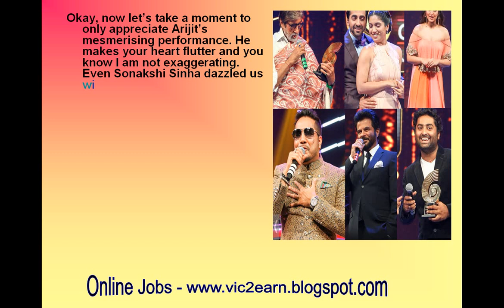GIMA Awards 2016: Musical stars Yo Yo Honey and Arijit make it a magical night to remember!-review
GIMA Awards 2016: Musical stars Yo Yo Honey and Arijit Singh make it a magical night to remember!
It was a mad musical event!
The sixth edition of  the Global Indian Music Academy 2016 was telecast on Colors today and it totally livened up our sunday!
The event was hosted by Ayushmann Khurrana who honestly seemed to be enjoying himself. And that’s why we enjoyed seeing him on stage too. While awards were been given away to incredible musicians across various categories, we were left enthralled by musical performances from some of the best singers, musicians, composers, bands. Honestly, what more do you want on a sunday afternoon than listening to Arijit leaving you in a daze, and Yo Yo honey singh make you groove and Meet Brothers getting you to dance! There were some funny moments too when a Sonam look alike came on stage and left us in splits. When Ayushmann and Arjun Kapoor interacted with the audience, they obviously had everyone cracking up with their jokes. Okay, now let’s take a moment to only appreciate Arijit’s mesmerising performance. He makes your heart flutter and you know I am not exaggerating. Even Sonakshi Sinha dazzled us with her performance to this year’s most popular songs. The parody was too cool.
Now no musical event is complete without the mention of rockstars like Mika Singh and Yo Yo Honey Singh. The entire atmosphere livens up when these two performers come on stage. Raga Trippin’, an A cappella group (without instrument accompaniment) also performed and left us stunned with their distinct style.
This year, GIMA also a paid a tribute to Aadesh Shrivastava and it was moving to see Amitabh Bachchan giving away a special momento to the Shrivastava family.
All in all, GIMA 2016 turned out super. Our sunday couldn’t have gone better